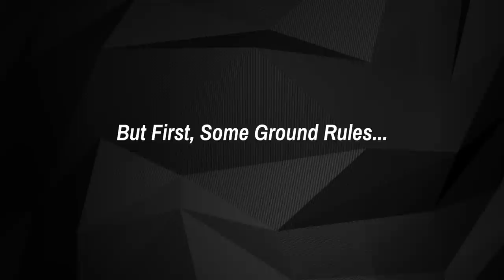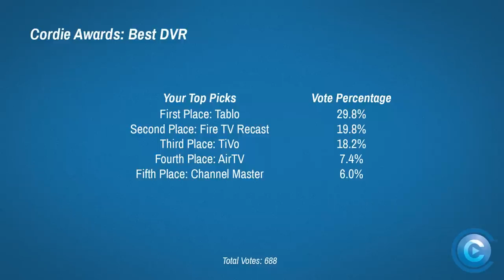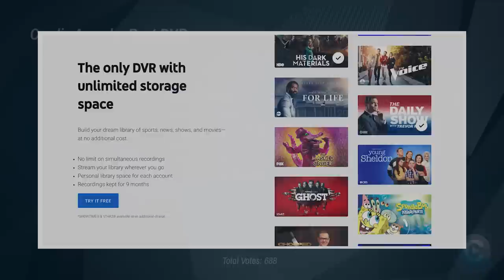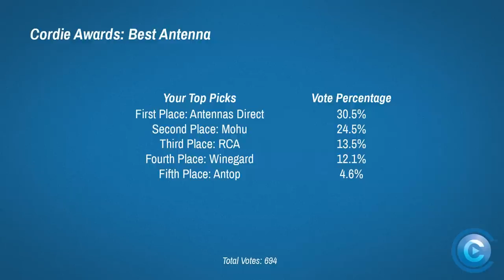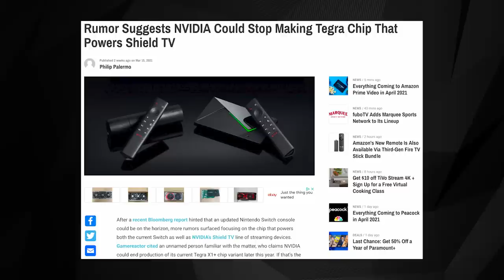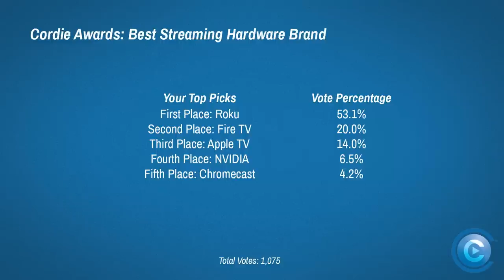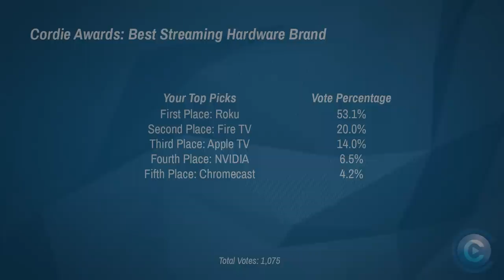The Top Cord Cutting Hardware According To You (Roku, Tablo, Fire TV, Antennas Direct, and More)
We're back this week with one more roundup of your top picks in our annual Cordie Awards. We've already highlighted your choices for the Best Free Streaming Service, Best New Streaming Device, and more. This week, we're taking a look at major cord cutting hardware, including DVRs, antennas, and overall streaming device brand.

If you're curious what your fellow cord cutters and streamers have to say, this video could be worth a look. And be on the lookout, because we'll need your input on all things streaming again soon!

0:00 Intro
0:41 First, Some Ground Rules
1:18 The Best DVRs
3:43 The Best Antenna Brand
5:39 The Best Streaming Service Brand
8:11 Wrapping It All Up...